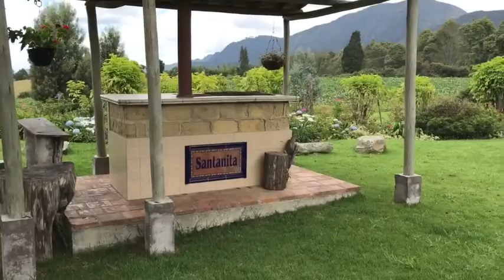Venta Finca Tenjo